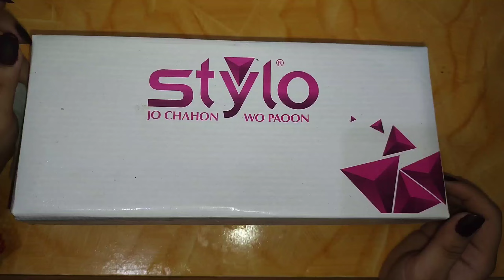trendy summery shoes collection || afghani omelette / shakshuka recipe quick recipe|| nagina buckets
hello friends
trendy shoes collection
summery shoes collection
comfortable shoes
affordable shoes
yummy recipe
afghani omelette recipe
shakshuka recipe
quick recipe